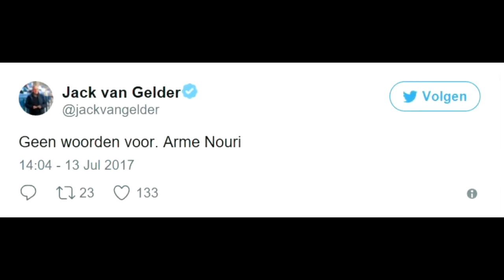Football Is Nothing Without Respect • Abdelhak 'Appie' Nouri • Best Skills&Goals •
In memory for this amazing talent , Let we all pray for a better outcome for Appie !!